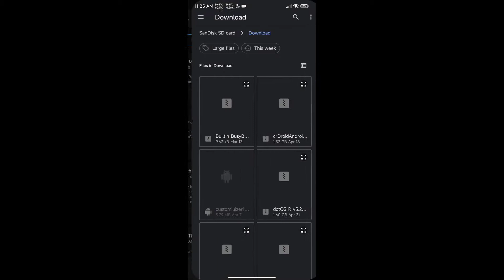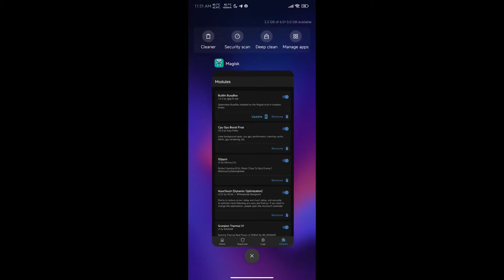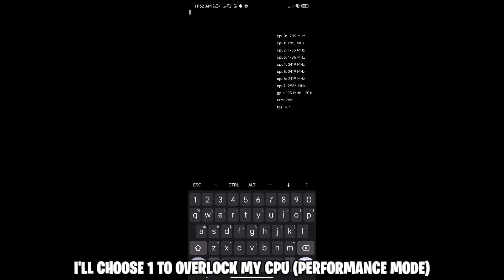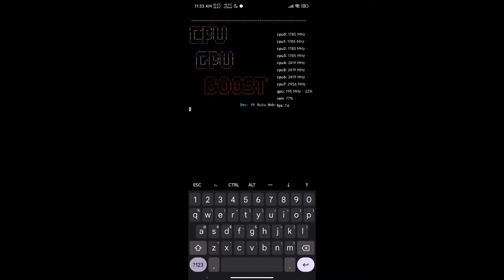⏫OVERLOCK GPU & CPU Using Termux & Magisk Module🔥Best Magisk Module - RC Modz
Including:
🔸How to Fix Lag in Mobile Legends
🔸Overlock Android
🔸Script Files